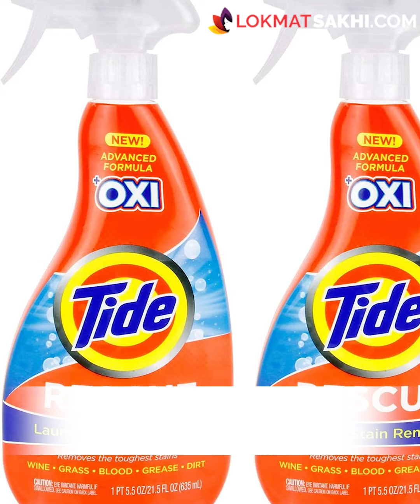किचन Towel स्वच्छ करण्यासाठी ‘हा‘ उपाय कराच | How to Clean Kitchen Towels | Cleaning Hacks | RI3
किचन टॉवेलमधून नेहमी घाण वास येतो का ? कितीही स्वच्छ धुतले तरी निघत नाहीत का ? याचं मुख्य कारण कपड्यांमध्ये अन्नाचे कण अडकलेले असतात आणि त्यामुळे जीवाणूंची वाढ होते, मग  हे दुर्गंधीयुक्त आणि अस्वच्छ किचन टॉवेल कसे स्वच्छ करायचे ? हेच आम्ही या व्हिडिओमधून सांगितलं आहे